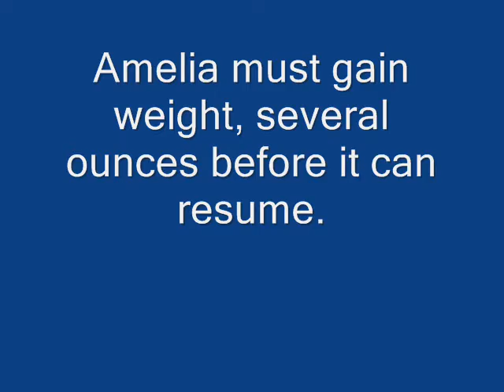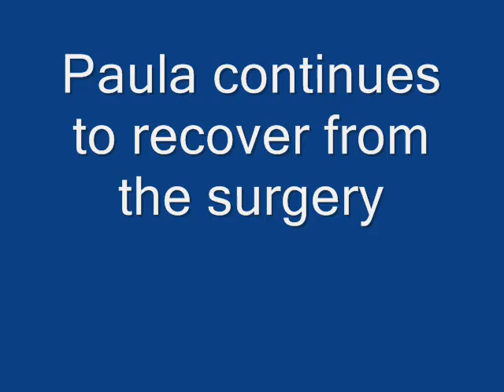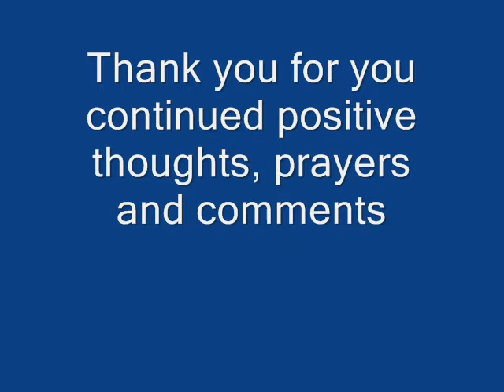Amelia Isabella Harvey 2-14-2011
The videos are intended to give you a glimpse into Amelia's current life, living conditions etc.
Thank you for you continued positive thoughts, prayers and comments.